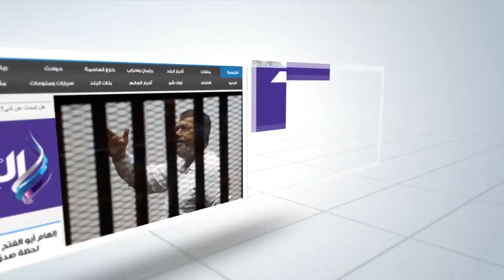صدى البلد | السابع مكرر بالمنوفية: اعتمدت كليا على الدروس الخصوصية.. والبوكليت يحتاج إلى تعديل